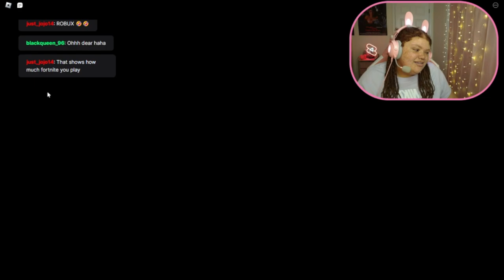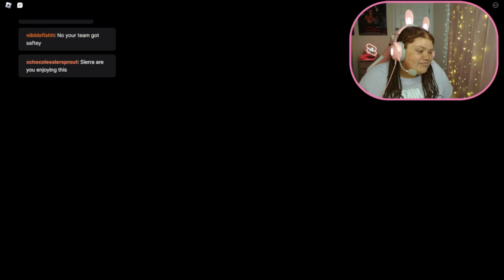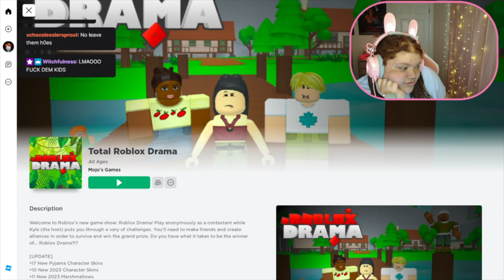These FAKE girls bullied me off of Total Roblox Island...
Wanna play? Come by and watch my Twitch sometime!